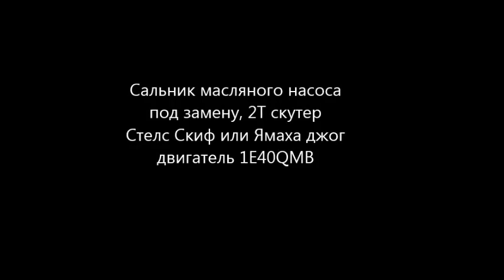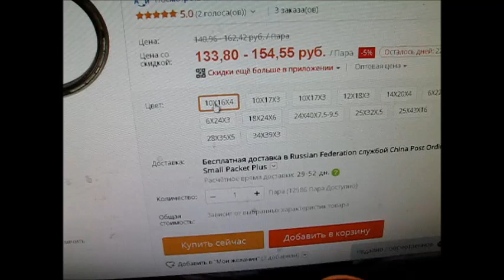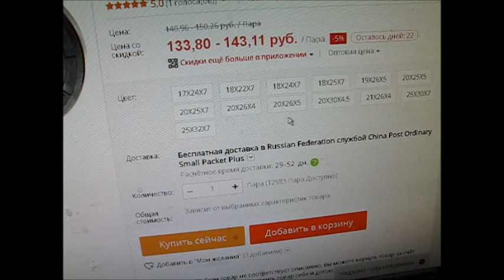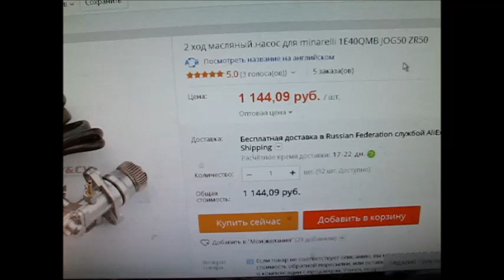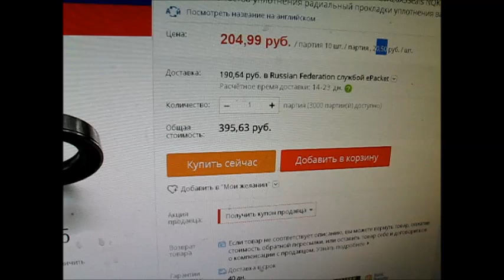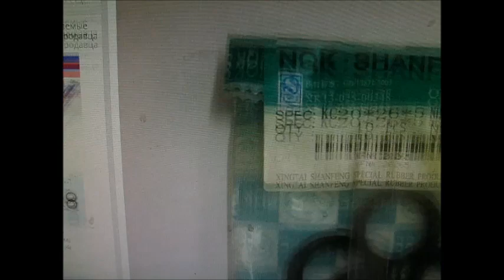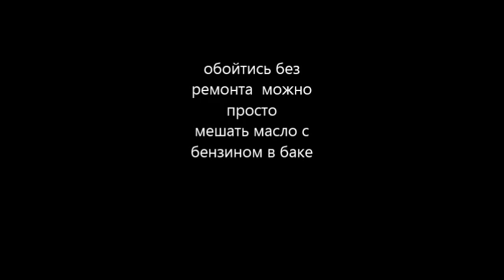масляный насос скутера 2Т двигатель 1Е40QMB ремонт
подробно замена сальника на масляном насосе скутера (стелс скиф, ямаха джог) 2Т двигатель 1Е40QMB, какой размер сальника,  как отрегулировать тросик, как прокачать масло, что делать если двигатель весь в масле